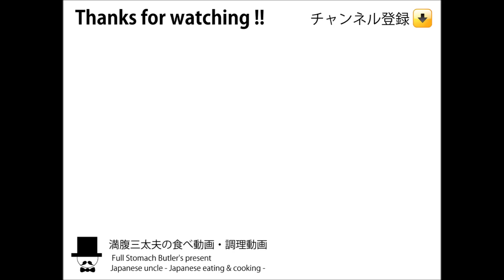[ASMR Eating Sounds 咀嚼音注意]おにぎりと(温)かき揚げ蕎麦を食べるオヤジの男飯テロ動画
ほぼ毎日更新！(制作意欲が高まります^^)Mostly, updated daily.

〇お昼の献立：おにぎりと(温)かき揚げ蕎麦。蕎麦：ニハ乾麺120ｇ　トッピング：桜えびと玉ねぎのかき揚げ、菜の花、ぶなしめじ、わかめ、しいたけ、人参、ネギ、他。かみさん調理。ゆかりとわかめ、ネギ塩おにぎりはオヤジ。
-Manpuku's lunch time-Onigiri + Soba(Japanese noodle)